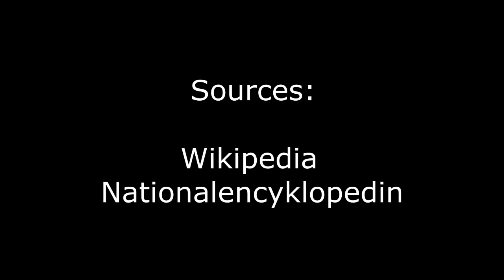Swedish empire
Elevfilm av Ludvig Gür, Thomas Ljungqist, Mikalinn Warnicke samt Lina Kerrouchi inför ett Comeniusprojekt.